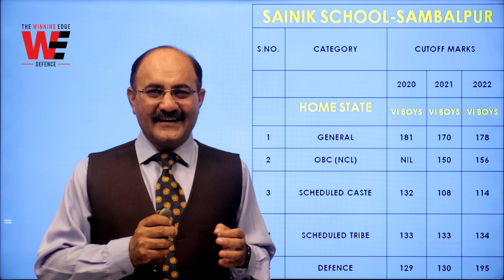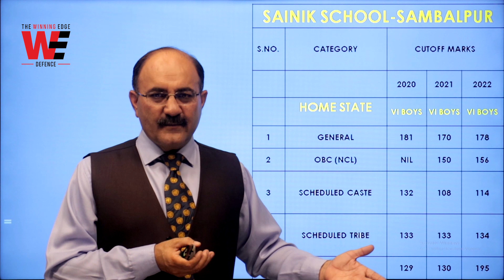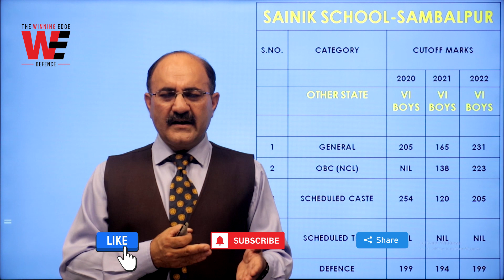Sainik School SAMBHALPUR Cut Off 2022 | Class 6, Class 9 | Cut Off Marks Sambhalpur Sainik School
⚡ Sainik School SAMBHALPUR Cut Off
Cut Off Marks  Sambhalpur Sainik School
Sainik School SAMBHALPUR Cut Off 2022, 2021, 2022

Sainik School
AISSEE 2023

This video provides very useful information to Students and Parents who are looking for Admission in Sainik School for the Academic year 2023-24

AISSEE Crash Course
RMS Crash Course
2022 Sainik School Crash Course
2023 Sainik School Crash Course

FRESH BATCHES-
🌟🌟🌟 𝐉𝐎𝐈𝐍 𝐍𝐎𝐖!!! 𝐑𝐈𝐌𝐂 𝐂𝐫𝐚𝐬𝐡 𝐂𝐨𝐮𝐫𝐬𝐞
🌟🌟🌟 𝐉𝐎𝐈𝐍 𝐍𝐎𝐖!!! 𝐒𝐚𝐢𝐧𝐢𝐤 𝐒𝐜𝐡𝐨𝐨𝐥 𝐂𝐫𝐚𝐬𝐡 𝐂𝐨𝐮𝐫𝐬𝐞
🌟🌟🌟 𝐉𝐎𝐈𝐍 𝐍𝐎𝐖!!! 𝐌𝐢𝐥𝐢𝐭𝐚𝐫𝐲 𝐒𝐜𝐡𝐨𝐨𝐥 𝐂𝐫𝐚𝐬𝐡 𝐂𝐨𝐮𝐫𝐬𝐞
𝑳𝒊𝒎𝒊𝒕𝒆𝒅 𝑺𝒆𝒂𝒕𝒔!!!

This video gives information about Sainik School Reservation 2023 for Sainik School Entrance Exam 2023-24, from @The Winning Edge, The Best Sainik School Coaching Academy in Dehradun, India. This video is important for students and parents looking for sainik school preparation for AISSEE 2023 and Sainik School 2023 admission in Class6 and class 9.

Sainik School Reservation
Sainik School Entrance Exam 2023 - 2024

🎯 𝚁𝙸𝙼𝙲 𝙲𝚘𝚊𝚌𝚑𝚒𝚗𝚐 𝙳𝚎𝚌𝚎𝚖𝚋𝚎𝚛 𝟸0𝟸𝟸 𝚊𝚗𝚍 𝙹𝚞𝚗𝚎 𝟸0𝟸𝟹 𝙴𝚗𝚝𝚛𝚊𝚗𝚌𝚎 𝙴𝚡𝚊𝚖𝚜
🎯 𝚂𝚊𝚒𝚗𝚒𝚔 𝚂𝚌𝚑𝚘𝚘𝚕 𝙲𝚘𝚊𝚌𝚑𝚒𝚗𝚐 𝚏𝚘𝚛 𝟸0𝟸𝟹 𝙴𝚗𝚝𝚛𝚊𝚗𝚌𝚎 𝙴𝚡𝚊𝚖
🎯 𝙼𝚒𝚕𝚒𝚝𝚊𝚛𝚢 𝚂𝚌𝚑𝚘𝚘𝚕 𝙲𝚘𝚊𝚌𝚑𝚒𝚗𝚐 𝚏𝚘𝚛 𝟸0𝟸𝟹 𝙴𝚗𝚝𝚛𝚊𝚗𝚌𝚎 𝙴𝚡𝚊𝚖
All The Best 👍
𝗧𝗵𝗲 𝗪𝗶𝗻𝗻𝗶𝗻𝗴 𝗘𝗱𝗴𝗲: 𝟖𝟐𝟕𝟗𝟖𝟔𝟎𝟒𝟓𝟗 / 𝟕𝟒𝟏𝟕𝟗𝟐𝟎𝟑𝟓𝟔
𝑳𝒊𝒎𝒊𝒕𝒆𝒅 𝑺𝒆𝒂𝒕𝒔!!!

Related Query:-
Sainik School Cut Off
Sainik School Sambhalpur Cut Off List

✅ AISSEE 2023
Sainik School Entrance Exam 2023 | Best Sainik School Coaching in India | Sainik School Coaching
Sainik School Entrance Exam Date January 2023
   @TheWinningEdgeDefence   brings Sainik School Entrance Exam Preparation

⭐ JOIN 6 Months Online Preparatory Course for
Sainik School Entrance Exam Preparation 2023
Military School Entrance Exam Preparation 2023

⭐ 6 Months Sainik School MAIN COURSE
𝑳𝑰𝑴𝑰𝑻𝑬𝑫 𝑺𝑬𝑨𝑻𝑺

𝑳𝒊𝒎𝒊𝒕𝒆𝒅 𝑺𝒆𝒂𝒕𝒔!!!

Sainik School class 9 2023
Military School Class 9 Coaching
How to join the Best 𝐒𝐚𝐢𝐧𝐢𝐤 𝐒𝐜𝐡𝐨𝐨𝐥 𝐄𝐧𝐭𝐫𝐚𝐧𝐜𝐞 𝐄𝐱𝐚𝐦 𝐂𝐥𝐚𝐬𝐬 𝟔 and 𝐂𝐥𝐚𝐬𝐬 𝟗 || Sainik School coaching class 6th and 9th
This short video is for Cadets who want to join Defence Academy
SAINIK SCHOOL
Can I join Sainik School in 6th class
How many questions are there in Sainik School Entrance exam Class 6